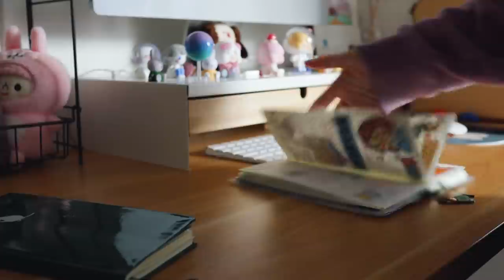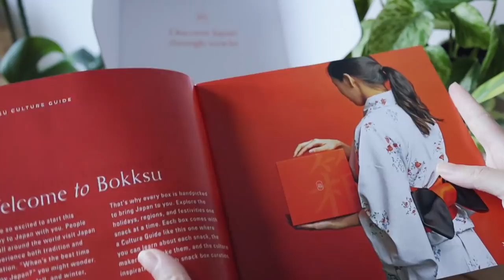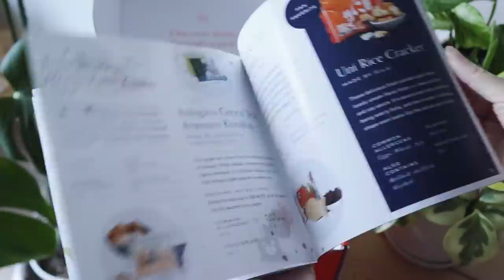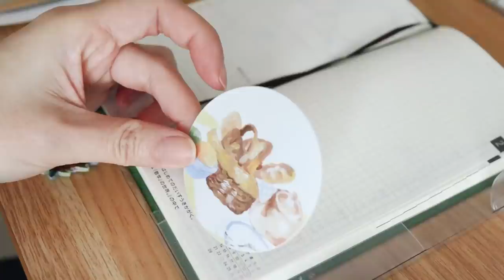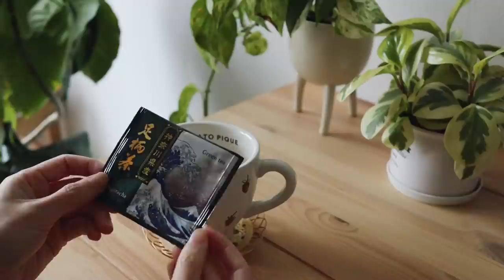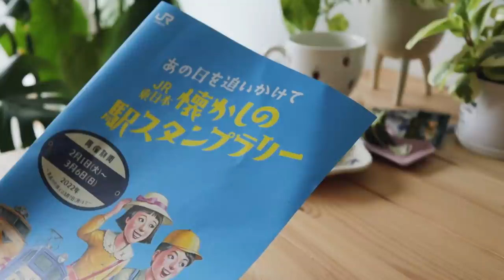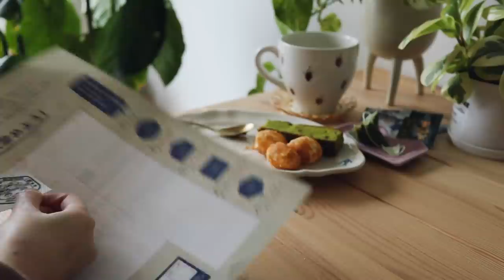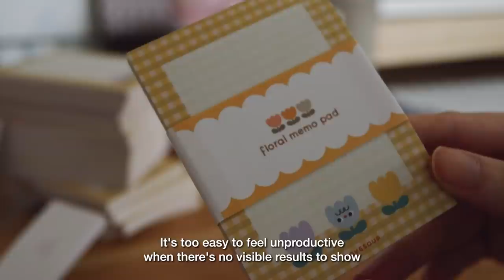illustrator's daily life | drawing in cafes, picnic, packaging products | Studio Vlog